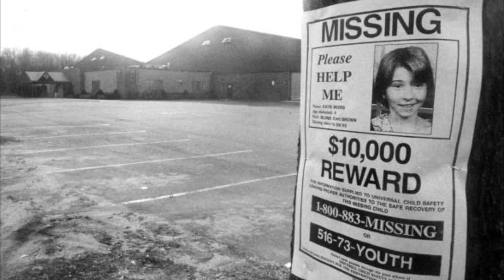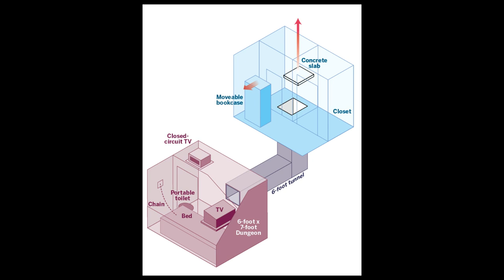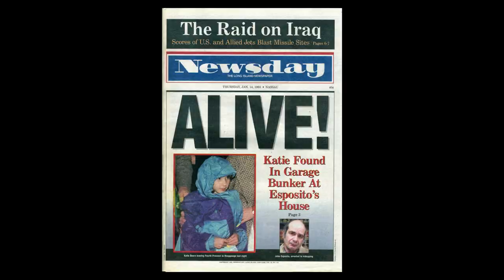The Sad Case of Katherine Beers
Welcome guys, my name is Júlio and today I'm going to talk about the case of Katherine Beers. A little girl who lived moments of terror at the hands of a monster, but stood her ground.

The Case of Katherine Beers